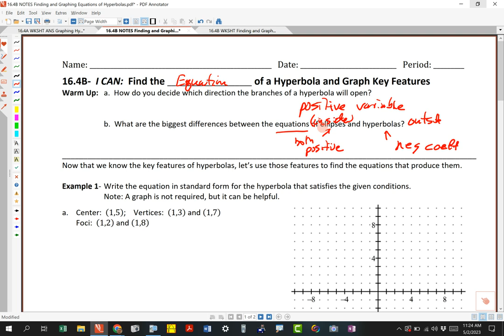16.4B Finding Equations of Hyperbolas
If you like the video, please consider subscribing and checking out my website where you can find free and complete math courses with guided lecture notes you can print and follow along:

MathLawes was created by a Nationally Board Certified math teacher with over 25 years of experience teaching math classes from 7th grade to high school and college.